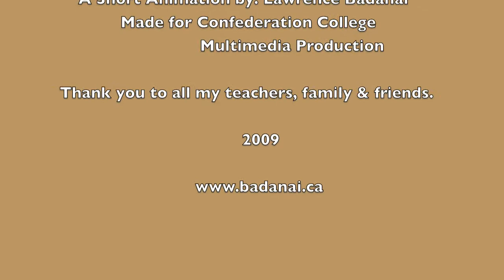Charlies Last Dance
Charlie, an old man, sits around at his kitchen table listening to the radio. Thoughts of the old days pass through like thoughts of yesterday days of his youth when he was young and free to dance. His emotions overcome him and he rises from the table and starts to dance for the last time at the end of the dance he bows and disappears.. only a red rose remains in his spot.